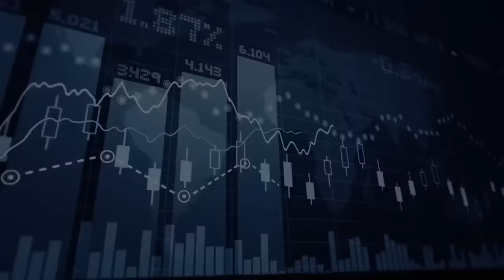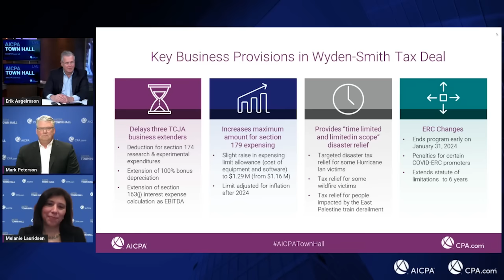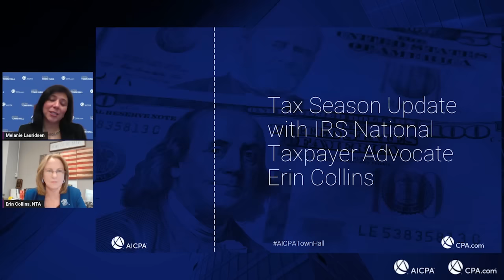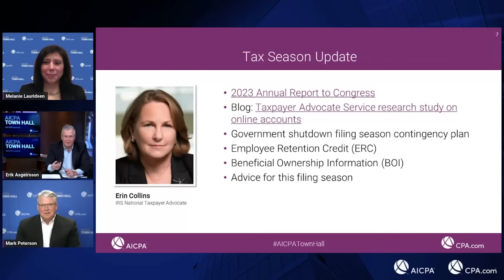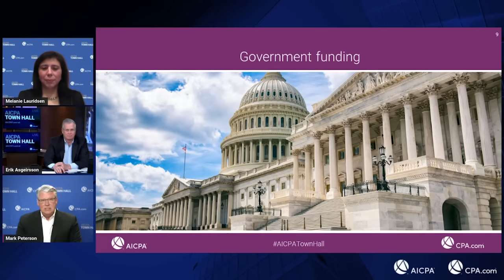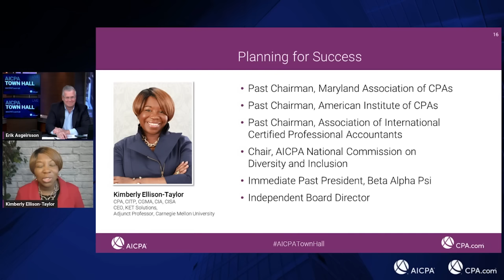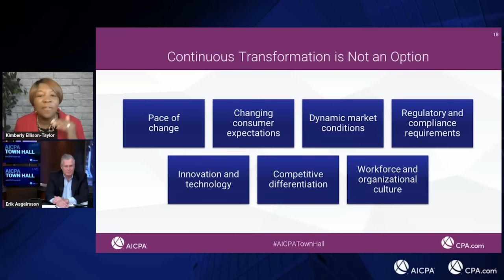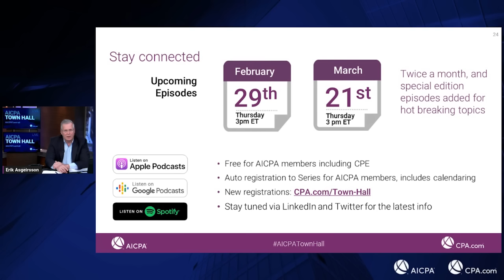Insider insight from National Taxpayer Advocate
On this AICPATownHall, IRS National Taxpayer Advocate Erin Collins shares updates and advice during the busy filing season. Plus, Kimberly Ellison-Taylor of KET Solutions explains the importance of yearly planning even when things are hectic.

CHAPTERS
Intro: 0:00
Tax bill in the Senate: 2:21
Tax season update with IRS Taxpayer Advocate: 9:49
DC and profession update: 29:41
First quarter planning for a successful 2024: 39:53